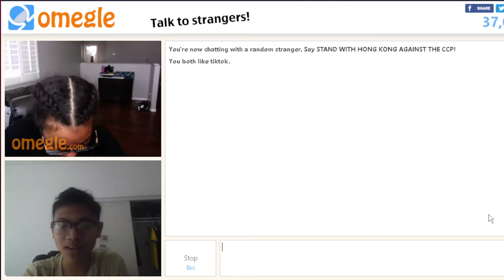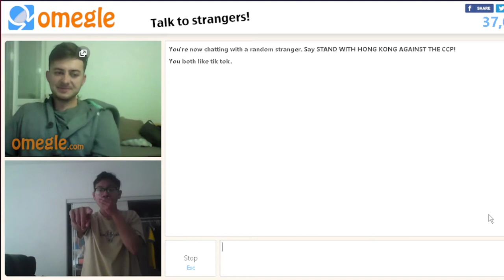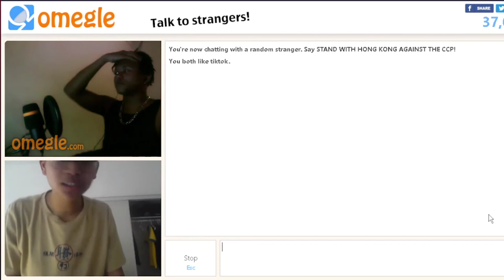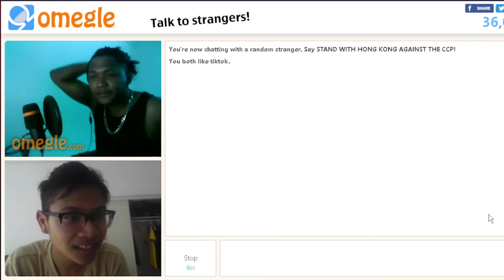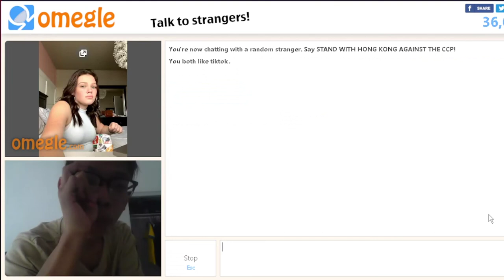asian guy goes on omegle for fun